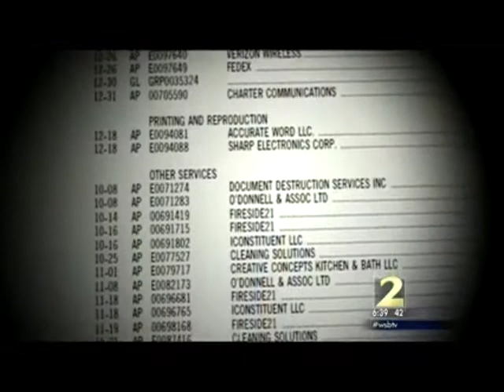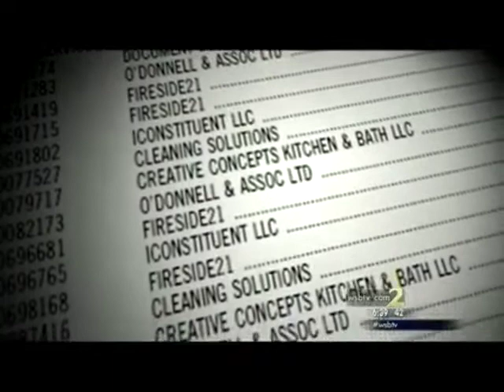WSBTV -- REP. BROUN QUESTIONABLE SPENDING -- KATHY KIELY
Sunlight Foundation's Kathy Kiely is interviewed for this segment about questionable spending by Rep. Paul Broun, R-Ga.